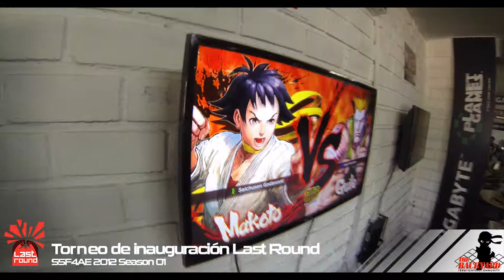Torneo de inauguración Last Round - SSF4AE 2012 Season 01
Primer torneo SSF4AE 2012 organizado por LAST ROUND por su inauguración, con el apoyo de The Backyard. Desde ya les deseamos el mayor de los éxitos muchachos!!!

y no te pierdas el tan esperado torneo de juegos de peleas SALTY2!!!